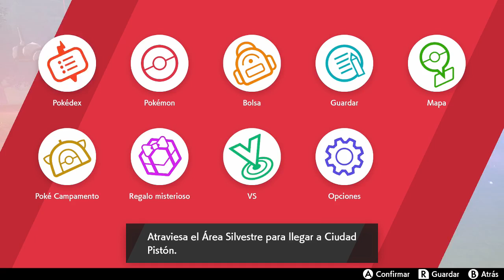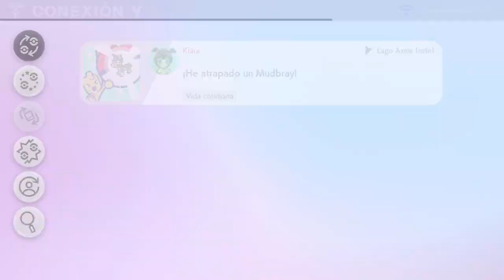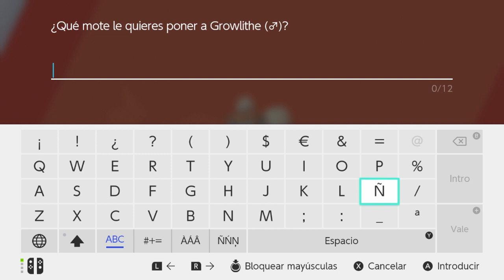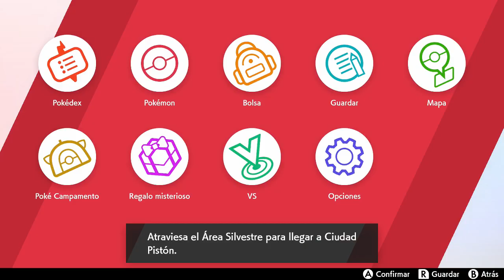Pokemon Escudo - 5: Haciéndome con todos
¡Que me quedo sin balls!